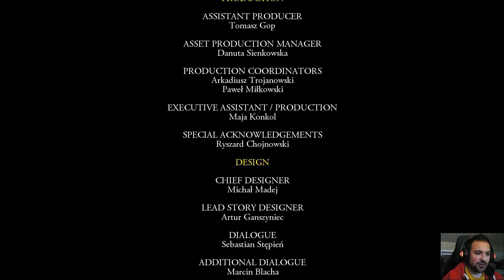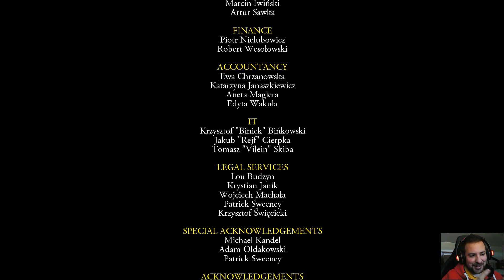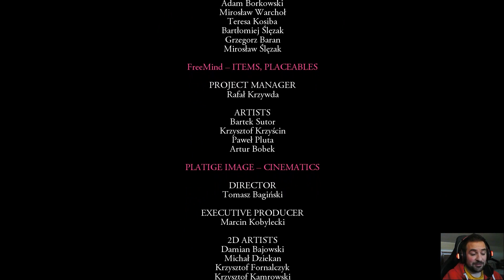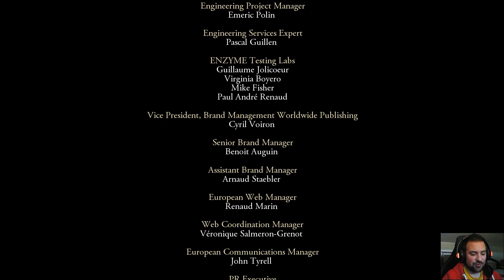The Witcher FINAL | Capítulo 62 "El paladín de la muerte" | Gameplay en español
"The Witcher: Enhaced Edition" es el primer juego para PC de la saga protagonizada por el brujo Geralt de Rivia. Su historia transcurre en un mundo de fantasía medieval en el que los brujos como Geralt se ganan la vida cazando monstruos en ciudades, pueblos y aldeas a cambio de dinero.

EN EL CAPÍTULO DE HOY...

La batalla final de Geralt de Rivia contra Jacques De Aldersberg está muy próxima y se desarrollará en la mente del Gran Maestre de la Orden de la Rosa Llameante, en los mismísimos Yermos Helados. Pero lo más aterrador no es la batalla, sino la verdad que se esconde tras ella.